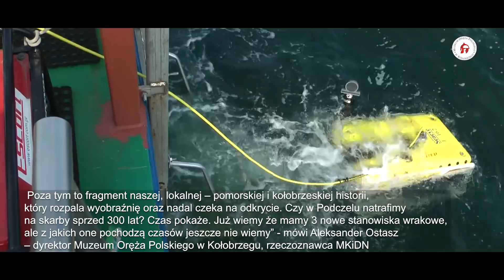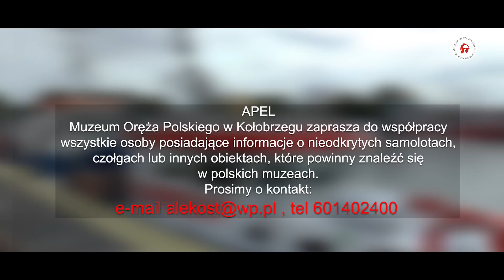Wraki Kołobrzegu 2018 - Poszukiwania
Kołobrzeg, ze względu na swoje położenie w środkowej części południowego wybrzeża Bałtyku, stanowił od zarania dziejów ważny ośrodek handlowy. Podczas II wojny światowej port w Kołobrzegu był niemiecką bazą morską a od 1945 roku spełniał rolę ważnego punktu ewakuacyjnego.
Od 2016 roku Muzeum Oręża Polskiego w Kołobrzegu prowadzi systematyczne badania pod kątem lokalizacji i ewidencji podwodnych stanowisk archeologicznych.
W 2017 roku prace ekipy muzealnej były prowadzone na dwóch stanowiskach wrakowych. Efektem prowadzonych prac są liczne eksponaty pozyskane do muzeum. W tym roku prace są dalej prowadzone na tych stanowiskach.
W 2018 roku Muzeum Oręża Polskiego w Kołobrzegu po raz kolejny otrzymało dotację od Ministerstwa Kultury i Dziedzictwa Narodowego w ramach projektu ,,Ochrona zabytków archeologicznych”. Dzięki temu muzeum może realizować projekt: ,,Wraki Kołobrzegu 2018. Rozpoznanie podwodnych stanowisk archeologicznych w ramach badań AZP.”

Dzięki otrzymanej od Ministerstwa Kultury i Dziedzictwa Narodowego dotacji został przeszukany obszar znajdujący się na wschód od przebadanego w 2017 roku rejonu.

Prace poszukiwawcze w 2018 roku prowadzone są na wysokości Podczela. Badania realizowane są z pokładów jednostki hydrograficzno-pomiarowej – ECHO 2 oraz jednostki pomiarowo – nurkowej SARACEN II. Podczas prac zostały znalezione 3 nowe stanowiska wrakowe.
Tereny na wysokości Podczela były miejscem desantu wojsk rosyjskich podczas wojny siedmioletniej, konfliktu o zasięgu światowym, który trwał w latach 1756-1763. W 1757 roku do wojny przeciwko Prusom przystąpiła Rosja. Podczas wojny trzykrotnie trwały walki o twierdzę Kołobrzeg. 26 sierpnia 1760 roku podczas drugiego ataku Rosjanie przeprowadzili właśnie w okolicach Podczela gigantyczną (jak na tamte czasy) operację desantową.
Po zakończeniu II wojny tereny lotniska w Bagiczu i Podczela (łącznie z plażą) zajęli Rosjanie i ogłosili strefa zamkniętą.  Nie pozwalano tam wchodzić ani prowadzić żadnych prac. Wszystkie wraki  z czasów walk o Kołobrzeg  pozostały na plaży lub w wodach Bałtyku. Dowodem na to jest wydobyty przez Muzeum Oręża Polskiego w Kołobrzegu w 2017 roku na plaży w Podczelu wrak niemieckiej pomocniczej jednostki Kriegsmarine.
Jak mówi Aleksander Ostasz – dyrektor Muzeum Oręża Polskiego w Kołobrzegu, rzeczoznawca MKiDN ,,Nie można wykluczyć że na badanym w 2018 roku przez Muzeum Oręża Polskiego w Kołobrzegu obszarze na wysokości Podczela znajdują się artefakty, pochodzące z czasów wojny siedmioletniej (lata 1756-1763.). Należy zaznaczyć, że relikty wielkiej XVIII-wiecznej akcji desantowej to nie lada gratka dla historyków i archeologów, rzadko spotykana w światowych kolekcjach. Poza tym to fragment naszej, lokalnej – pomorskiej i kołobrzeskiej historii, który rozpala wyobraźnię oraz nadal czeka na odkrycie. Czy w Podczelu natrafimy na skarby sprzed 300 lat? Czas pokaże. Już wiemy że mamy 3 nowe stanowiska wrakowe, ale z jakich one pochodzą czasów jeszcze nie wiemy”
Akcja Wraki Kołobrzegu odbywa się pod patronatem: Ministra Gospodarki Morskiej i Żeglugi Śródlądowej Marka Gróbarczyka oraz Starosty Kołobrzeskiego Tomasza Tamborskiego.

Jednostki ECHO 2 – właściciel firma Escort Sp. z o.o.
Długość jednostki: 13,00m
Szerokość jednostki: 4,10m
Zanurzenie maksymalne: 1,20m
Prędkość: 18 węzłów
Moc silnika: 2 x 154 kW
Materiał Kadłuba: Laminat PS
Ilość osób na burcie: 10
Wyposażenie hydrograficzne:

Jednostki pomiarowo – nurkowej SARACEN II – właściciel Paweł Depta
Długość jednostki: 15,00m
Szerokość jednostki: 4,60m
Zanurzenie maksymalne: 2,20m
Prędkość: 8 węzłów
Moc silnika: 150 kW
Materiał Kadłuba: Stal
Ilość osób na burcie: 12
Specjalne wyposażenie pokładowe:
- winda rufowa o udźwigu 250 kg.
APEL
Muzeum Oręża Polskiego w Kołobrzegu zaprasza do współpracy wszystkie osoby posiadające informacje o nieodkrytych samolotach, czołgach lub innych obiektach, które powinny znaleźć się w polskich muzeach.